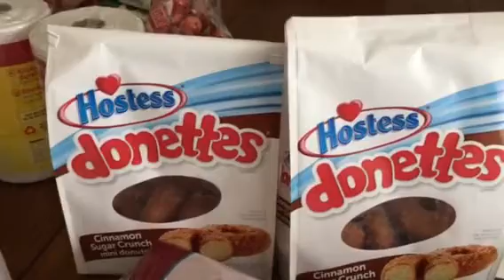99 Cent Store (Forgotten item)